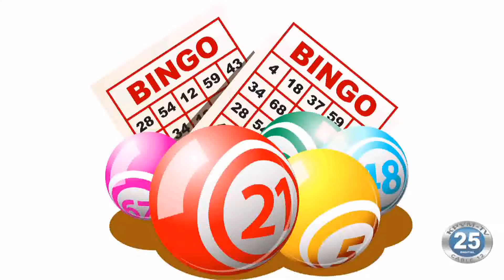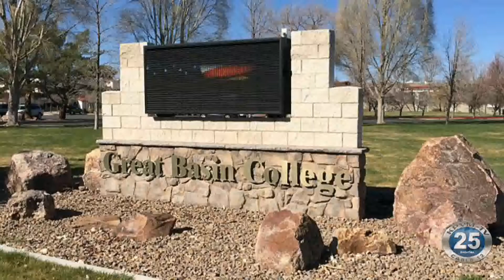01/15/2019 | Great Basin College Bingo Night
Great Basin College Nursing School is hosting a bingo night. The public is invited to attend the event that promises to be lots of fun!